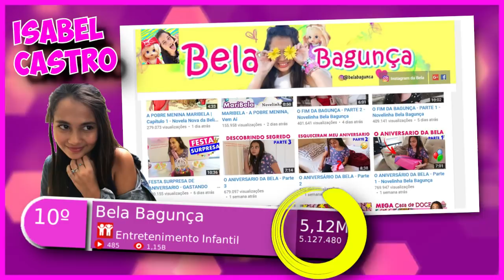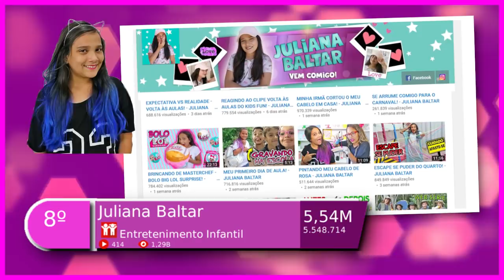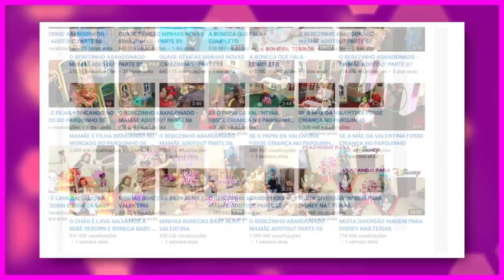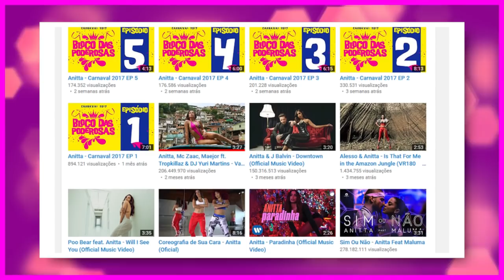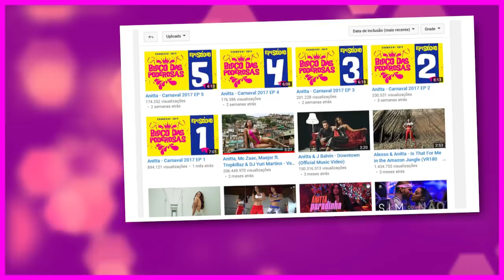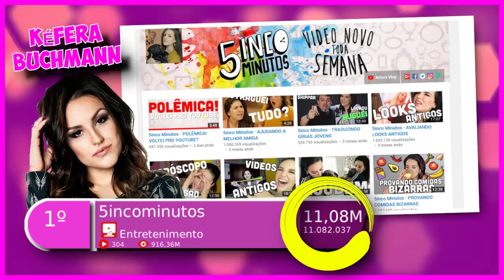AS MAIORES YOUTUBERS DO BRASIL (Dani Russo, kéfera, Boca Rosa, kim rosacuca, Viih Tube, BIBI)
Descubra as maiores youtubers do Brasil, neste Top 30 maiores canais femininos (em número de inscritos). Fazem parte deste top, os canais: Erlania e Valentina, Anitta, Dani Russo Tv, Marília Mendonça, Planeta das Gêmeas, Kim RosaCuca, Juliana Baltar, Fran Nina e Bel para meninas, Bela Bagunça, 5incominutos, mais outros 20 canais.

► DATA DOS DADOS
Este top foi criado com base no número de inscritos, que os canais tinham em 23 de fevereiro de 2018.

► TOP 30 MAIORES CANAIS FEMININOS
[Pos.] [Inscritos] [Canal]
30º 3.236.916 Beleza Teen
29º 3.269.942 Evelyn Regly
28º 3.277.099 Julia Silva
27º 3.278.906 Carol e Vitoria Oficial
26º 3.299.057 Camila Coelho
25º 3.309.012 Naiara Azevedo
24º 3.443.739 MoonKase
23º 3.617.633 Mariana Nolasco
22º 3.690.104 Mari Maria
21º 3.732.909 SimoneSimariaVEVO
20º 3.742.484 Fran para meninas
19º 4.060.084 Maiara e Maraisa
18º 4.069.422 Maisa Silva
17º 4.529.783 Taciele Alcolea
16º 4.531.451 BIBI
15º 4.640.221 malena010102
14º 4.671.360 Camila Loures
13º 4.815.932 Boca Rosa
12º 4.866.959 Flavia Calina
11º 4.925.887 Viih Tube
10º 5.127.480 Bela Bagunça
09º 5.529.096 Fran Nina e Bel para meninas
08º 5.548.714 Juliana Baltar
07º 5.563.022 Erlania e Valentina
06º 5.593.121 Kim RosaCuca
05º 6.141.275 Planeta das Gêmeas
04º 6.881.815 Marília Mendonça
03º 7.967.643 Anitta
02º 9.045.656 Dani Russo Tv
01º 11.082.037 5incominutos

► OS 10 CANAIS MAIS PERTO DO TOP 30
[Pos.] [Inscritos] [Canal]
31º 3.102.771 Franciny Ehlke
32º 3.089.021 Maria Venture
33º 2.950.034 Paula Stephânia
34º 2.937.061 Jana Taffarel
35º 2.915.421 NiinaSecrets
36º 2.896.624 TOYSBR Parque dos Brinquedos Surpresa Brasil
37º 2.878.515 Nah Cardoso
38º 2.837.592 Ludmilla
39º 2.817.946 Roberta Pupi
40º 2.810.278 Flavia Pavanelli